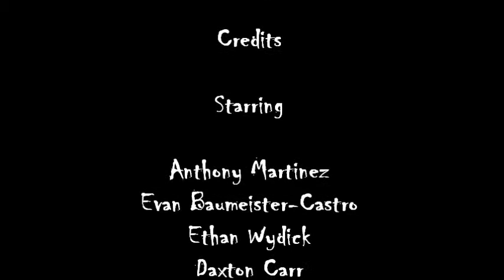The hobbit movie Highland High School